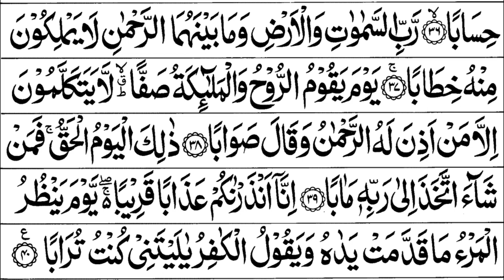Surah An Naba Full II By Sheikh Shuraim With Arabic Text HD1080P HD